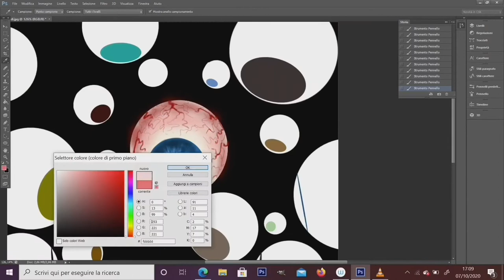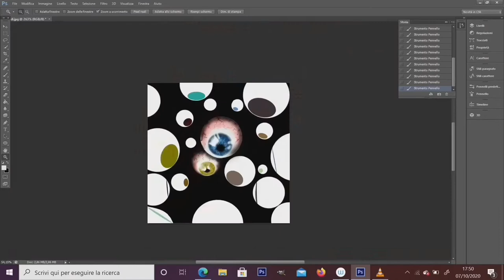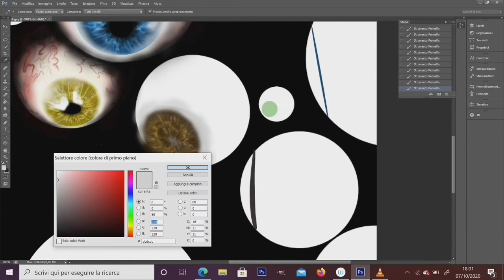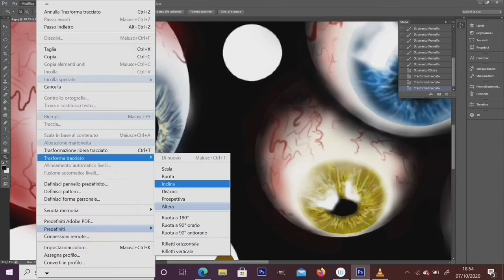DRAWING THE PANIC !